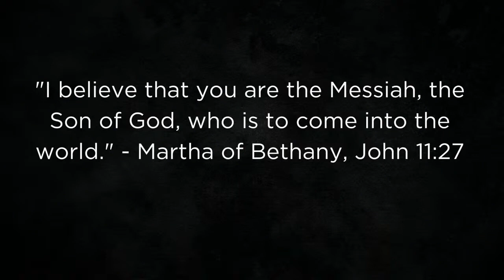Sermon - July 17, 2022 "A Better Invitation" by Rev. Kathleen McMurray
Sermon from our July 17, 2022 Contemporary Service
"A Better Invitation" by Rev. Kathleen McMurray